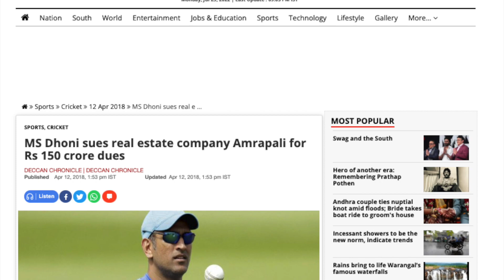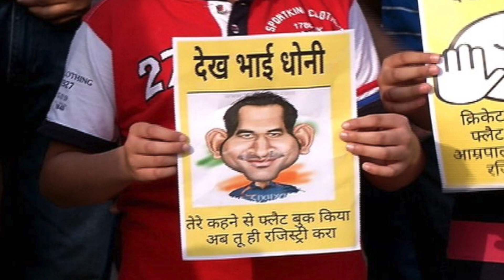Supreme Court Sends Notice to MS Dhoni | Amrapali Group | All About Cricket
My Gears:
1. Mic
2. Mic For Voice Over
3. My Laptop
4. Windows Laptop
5. Tripod
6. Complete Light Setup
7. Mobile I use as a Camera